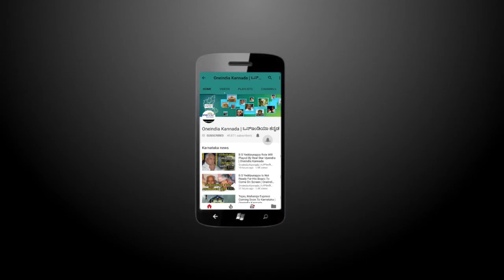India Women's Beat Sri Lanka By 16 runs | Oneindia Kannada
Brilliant all-round performance helped India beat Sri Lanka by 16 runs in a group stage match of the ICC Women's World Cup at the County Cricket ground
Oneindia kannada